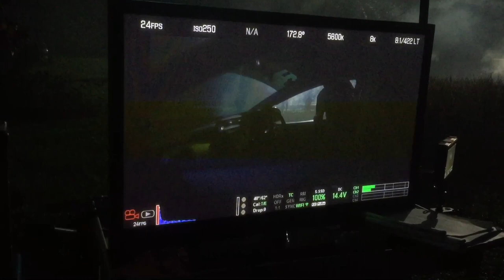BehindScene TalbisIblis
The Making Film Talbis Iblis